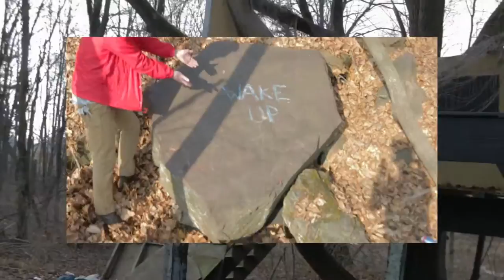Honeyfitz - Reconsider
thnx to mason for shooting this